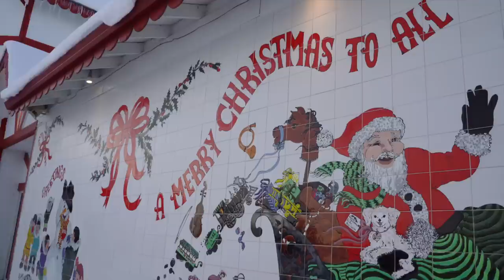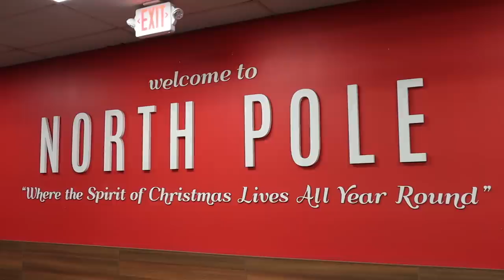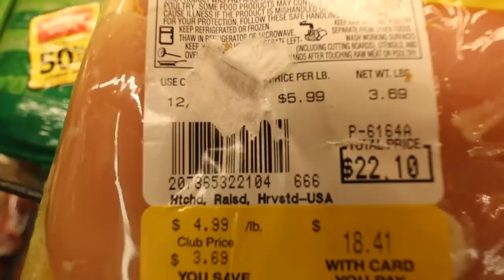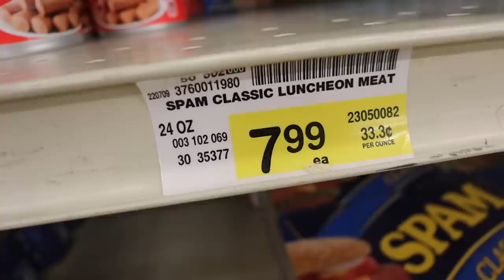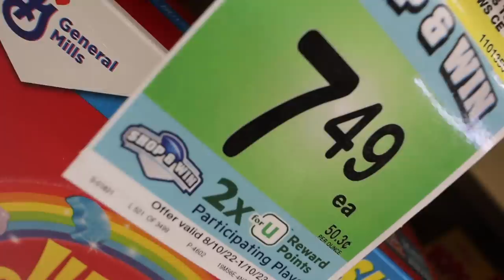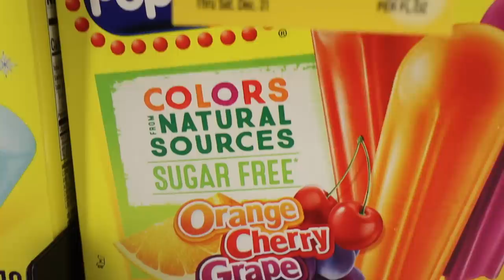NORTH POLE ALASKA GROCERY COST? | HOW MUCH IS A FAMILY GROCERY BILL IN ALASKA? | Somers In Alaska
This is one of our favorite random act of kindness!!